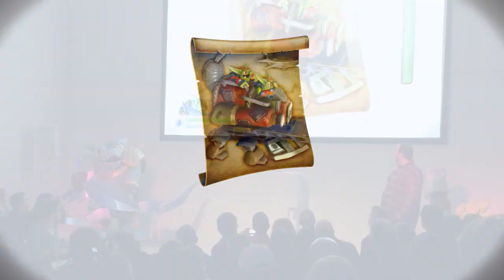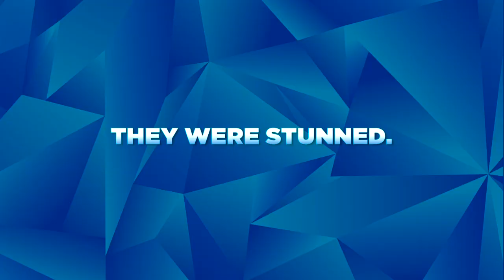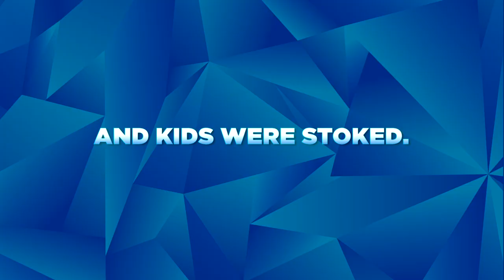Official Skylanders Trap Team: Worldwide Reveal (Extended) l Skylanders Trap Team l Skylanders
Watch Activision CEO Eric Hirshberg introduce Skylanders Trap Team to the world!

About Skylanders Trap Team:
Kaos has blown up the walls of the feared Cloudcracker Prison freeing the most notorious villains in Skylands! It’s up to you and the Skylanders to find and capture them. Using Traptanium™, a magic material that can harness the power of the Elements , you have the amazing ability to trap the villains and return them to Skylands to fight for you! Begin the ultimate adventure as you explore Skylands in search of the escaped villains!